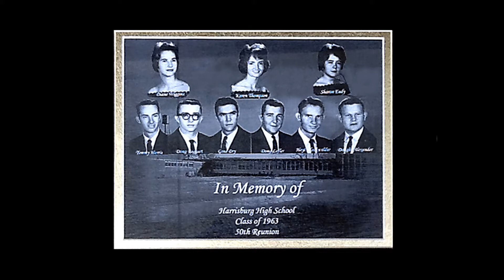Class 0f 63 Harrisburg High School 50th Class Runion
This is Tom Caudle on harmonica and Guitar doing a song he wrote for his 50th year High School Reunion.  The Reunion was a success and everyone loved every minute of it.  Everyone was more like brothers and sisters than just classmates. This is going to become a more regular gathering of classmates.